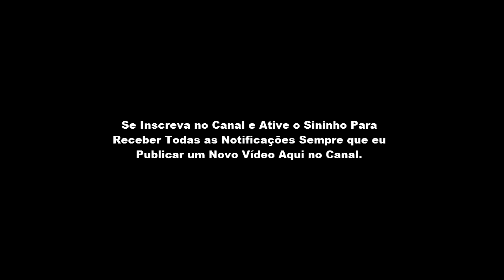SÉRIE COPYWRITING - O que é Copywriting e Como Se Tornar um Copywriter?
SÉRIE DE Vídeo sobre COPYWRITING - O que é Copywriting e Como Se Tornar um Copywriter a partir de hoje?

Seja bem vindo a essa série extraordinária sobre Copywriter. Esse é o primeiro de uma série de vídeos que estarei publicando aqui no Canal para te Ajudar a aumentar suas vendas.

VOCÊ SABE O QUE É COPYWRITING?
Copywriter é a arte de utilizar as palavras escritas ou falada para convencer seu público Alvo tomar a ação que você deseja.

O Copywriter é um influenciador nato. Ele sabe utilizar cada palavra para fazer as pessoas reagirem de forma positiva a suas campanhas publicitárias.

E, nessa série extraordinária de vídeos sobre Copywriting, você vai mergulhar fundo e descobrir o mundo milionário por trás do poder das palavras Magnéticas.

Aqui, você vai aprender a criar transe de vendas através das palavras. Seus clientes irão implorar para comprar de você e não do seu concorrente.

Você está preparado para subir para o próximo nível?